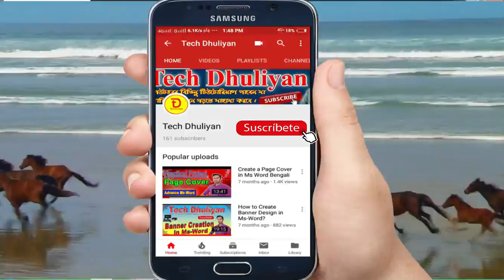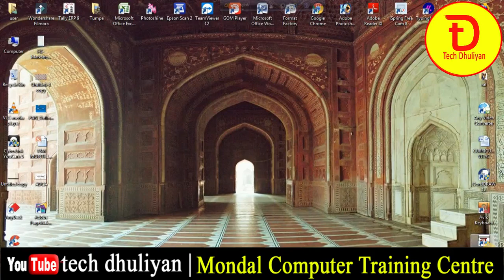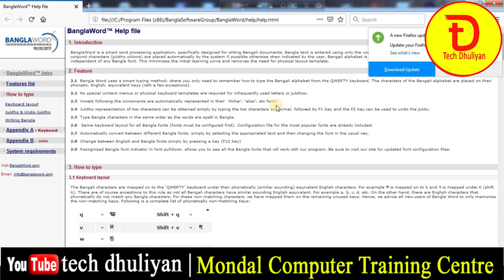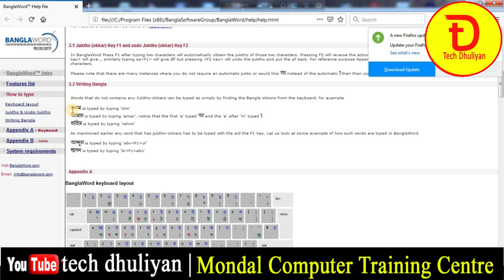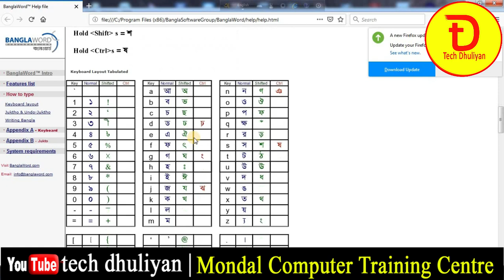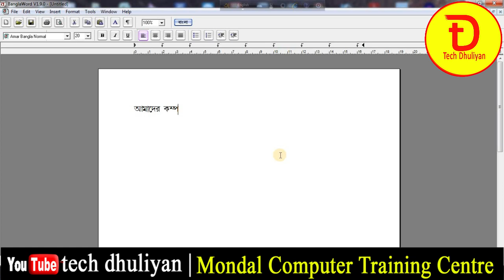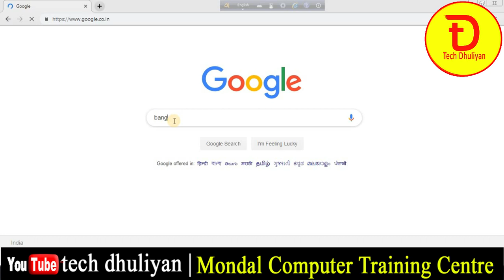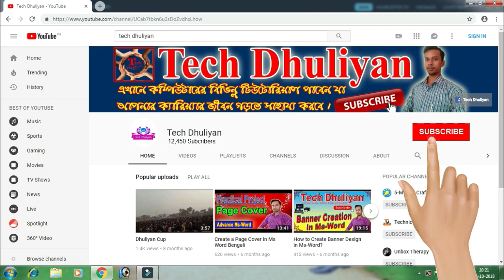The Best Bengali / Bangla Typing Tutorial | Easily methods| বাংলা টাইপিং শিখুন ১০০% নিশ্চিত ভাবে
বাংলায় টাইপিং শিখুন ১০০% নিশ্চিত ভাবে
এই ভিডিওটির মাধ্যমে আপনি শিখতে পারবেন খুব সহজে বাংলা টাইপিং এবং আপনি আপনার ইচ্ছামতো খুব সুন্দর সুন্দর ফন্ট পরিবর্তন ও করতে পারবেন।

Query:
How to write Bengali font in Bangla Word?
How to Change Font in Bangla Word?
How to download Bengali font?
How to resize you font
and more.